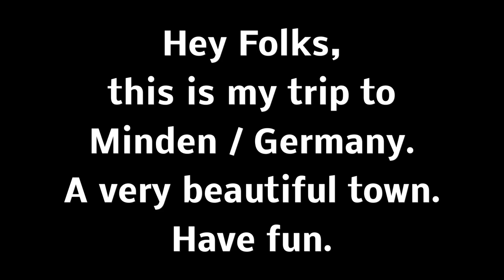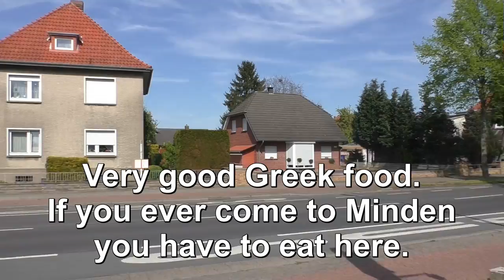Minden / Germany, the other side, by Olli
I want to show you the other side of Minden. The botanical garden, the streets and the old british army camps.